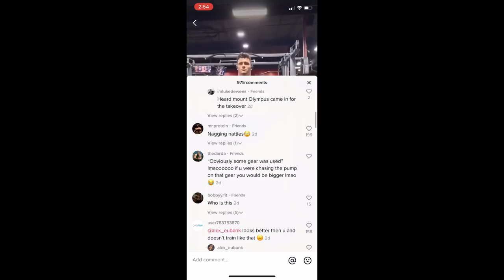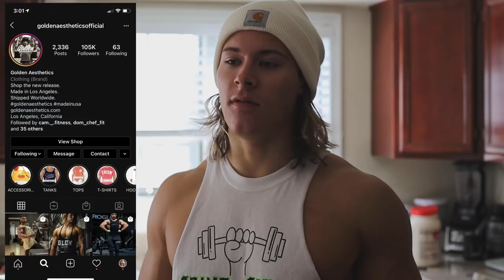How I Train For Aesthetics | Hypertrophy Training | New Camera Lens & Some News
1-ON-1 COACHING WITH ME THANKS FOR ALL THE LOVE AND SUPPORT LATELY GUYS!!! LETS KEEP IT GOING!!